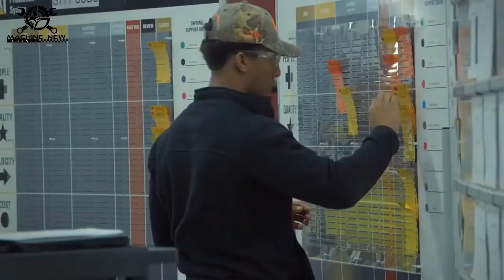Amazing Heavy Machine Manufacture Process Factory - Truck Production, Hydraulic excavators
Welcome, all 🙏... Watch videos on our channel. Also, For your enjoyment. For the day to day, watch these videos join us .. Post your ideas. Thank you for your support.